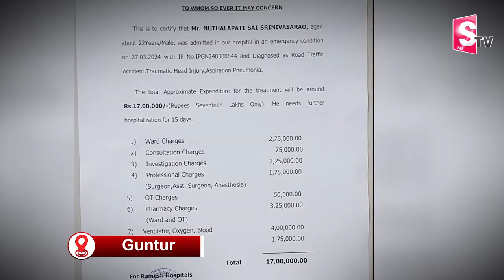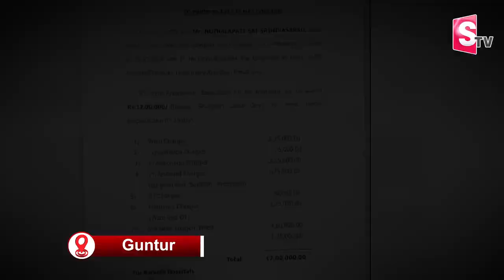దయచేసి సహాయం చెయ్యండి | Parents Emotional Words About Their Son Health Condition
Watch ► దయచేసి సహాయం చెయ్యండి | Parents Emotional Words About Their Son Health Condition  @sumantvongole